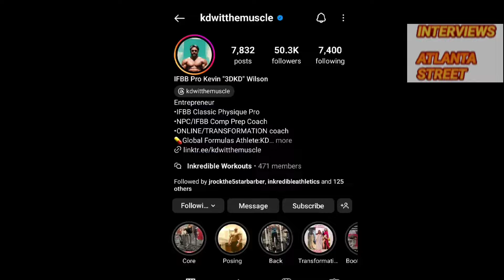23, "I'm just in a good mood🤭!" - "my dad was upset I outed him," still homeless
23 woman details her journey through homelessness
$atlstreetinterviews